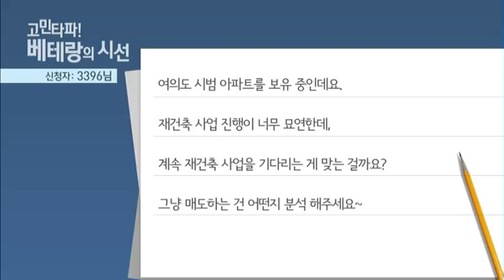[고민타파! 베테랑의 시선] 고양시 덕양구 동산동 고양삼송호반베르디움22단지, 향후 전망은? - 이철웅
05/28 실전 부동산 '고고'